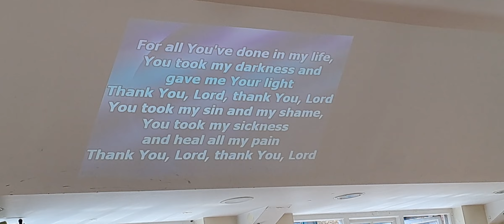The mens of Fbcfi Camden Church at the upper room.